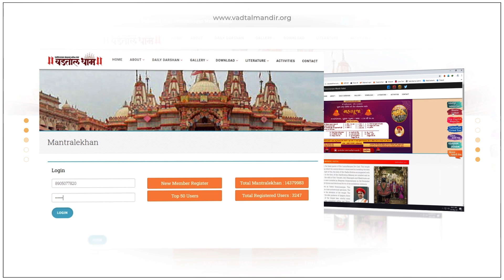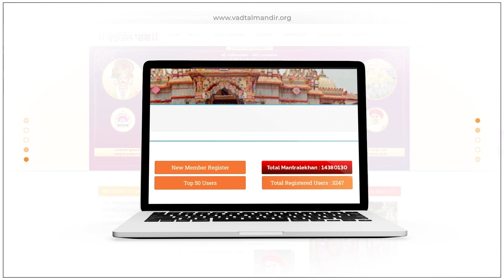ઓનલાઈન મંત્ર લેખન સ્પર્ધા ll Vadtaldham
ઓનલાઈન મંત્ર લેખન સ્પર્ધા
Vadtaldham